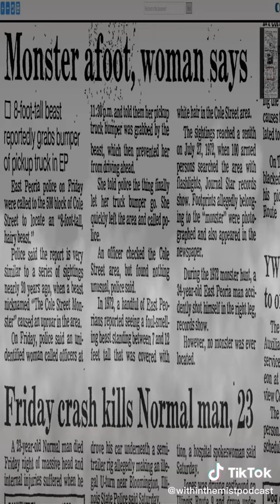Cohomo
Cohomo - giant ape-like creature roaming around Cole Hollow Road of Illinois